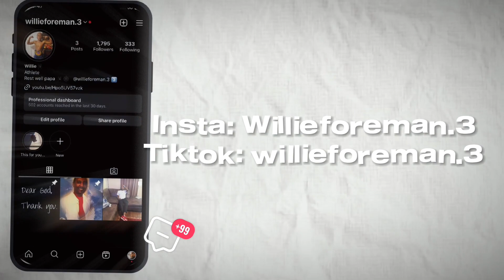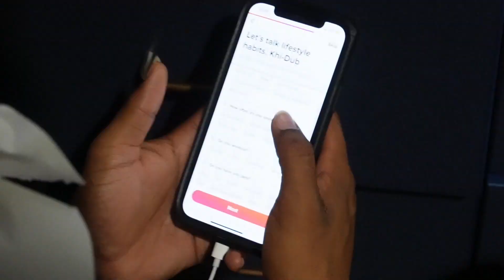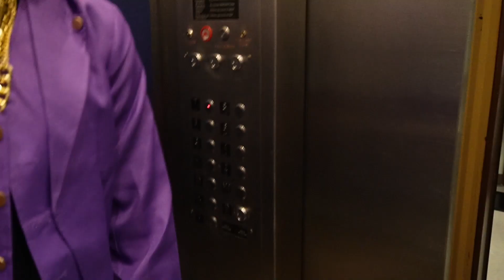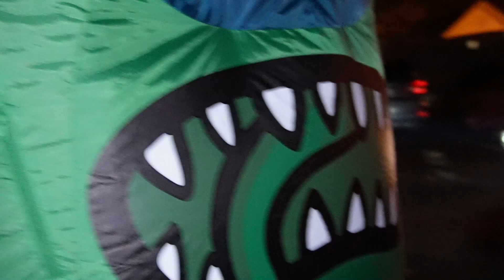Tre Foreman Vlogs : Halloween Is Here!